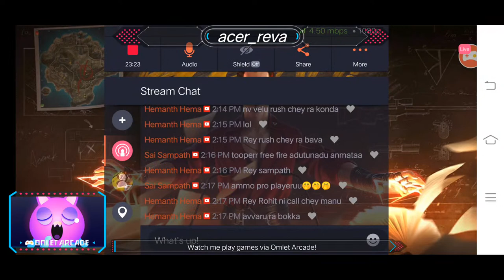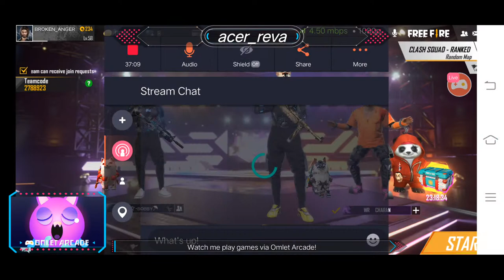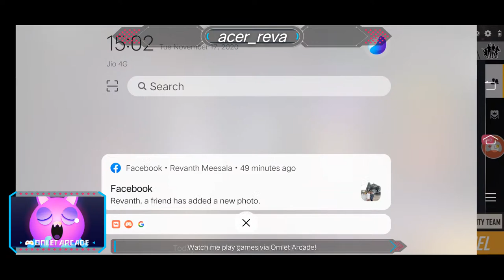ACER_REVA_YT